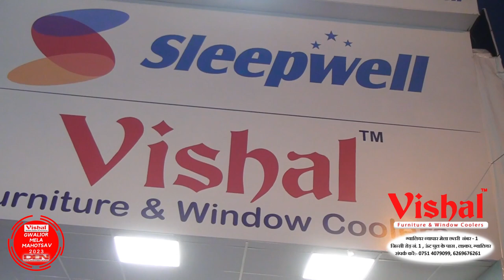Vishal Furniture & Window Coolers | Best Quality | Lowest Price | Life Time Free Service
ग्वालियर मेला की शान विशाल फर्नीचर ग्वालियर व्यापर मेला छतरी नंबर 1 पर जहाँ आपको मिलेगा सबसे अच्छा, मजबूत और लेटेस्ट डिज़ाइन फर्नीचर की विशाल रेंज वो भी पुरे ग्वालियर में सबसे कम दामों में और लाइफ टाइम सर्विस फ्री के साथ और फ्री होम डिलीवरी... आज ही विजिट करे.

विशाल फर्नीचर एंड विंडो कूलर्स
शहर शोरूम पता :- जिन्सी रोड़ नं. 1 , ऊंट पुल के पास , लश्कर, ग्वालियर

ग्वालियर मेला महोत्सव 2023 विवेक शर्मा रेंचो कार्यक्रम का नाम लेने पर एक स्पेशल गिफ्ट और डिस्काउंट. फिर सोच क्या रहे हैं. आज ही विजिट करें. विशाल फर्नीचर एंड विंडो कूलर्स ग्वालियर व्यापर मेला छतरी नंबर 1

•Furniture Cushioning Sleepwell•
• Stylish Designed Sofa Set •
• Dressing Table •
• Dining Table •
• Office Table •
• SLEEPWELL- Mattress •
• CUPBOARD •
• DOUBLE BED •
 • ALMARI •

• Mela Discount Offer For All Products •